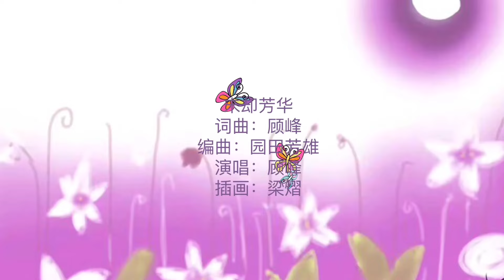顧峰《未卻芳華》官方插畫版 MV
永遠如少年般赤誠，
並保有對未來的新鮮感，
是種幸運。
青春依然 未卻芳華
顧峰2019全新EP《未卻芳華正少年》

作詞：顧峰
作曲：顧峰

還記得那些年少懵懂的時光
我多渴望去彩雲間飛翔
是你給我雨露陽光和能量
給我插上了翅膀

多少的歡歌在綠色草坪回蕩
多少笑容在你懷中綻放
那一個個操場上淘氣喧鬧的孩子啊
不知不覺已經長大

你是我永遠的家
牽著我遠行的步伐
青春依然
為卻芳華
你是永不凋零的花

你是繁星中屬於我的那一顆
是黑夜裡為我照亮的燈
讓我時刻銘記春日的陽光
銘記誓言和理想

你是我永遠的家
青春依然
未卻芳華

你是我永遠的家
擁抱過後再出發
感動的淚
和知心的話
為你再唱一首歌吧
感動的淚
和知心的話
啦～